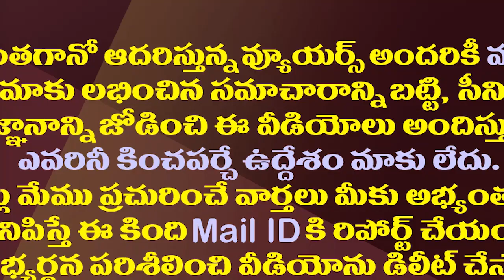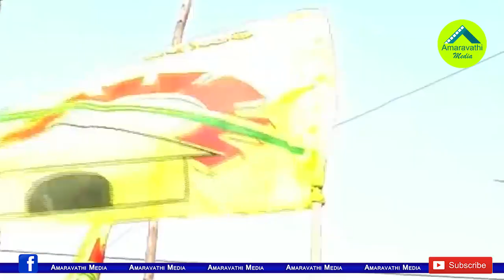జగన్ లేఖపై టీడీపీ మౌనం వెనుక రీజన్ ఇదేనా?| Reason For TDP Silence Over YS Jagan's Letter to CJI